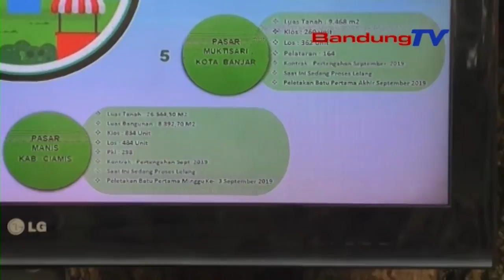7 Pasar Tradisional di 6 Kabupaten Kota direvitalisasi